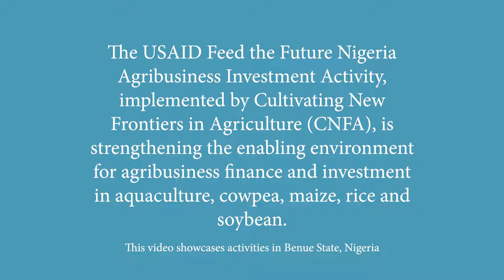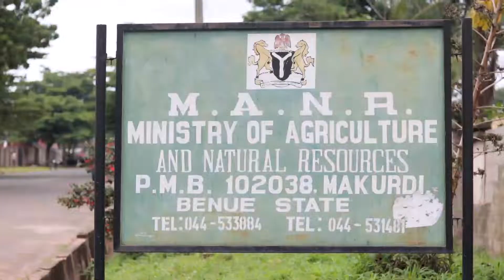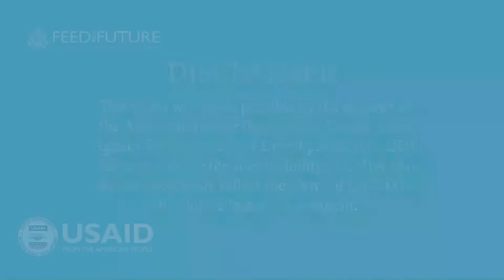Feed the Future Nigeria Agribusiness Investment Activity Support in Benue State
The five-year USAID Feed the Future Nigeria Agribusiness Investment Activity aims to strengthen the enabling environment for agribusiness finance and investment. To achieve this goal, the Activity focuses on four interrelated components: improving the enabling environment for agricultural sector growth; broadening access to finance by mitigating the credit risks of agribusinesses; promoting and facilitating investment opportunities for agribusinesses to expand and scale up operations; and sustainably enhancing the performance of agribusiness micro, small and medium enterprises (MSMEs). In line with the U.S. and Nigerian governments’ commitment to grow the non-oil-based economy, these efforts will increase the depth, breadth, dynamism and competitiveness of Nigeria’s agribusiness sector.